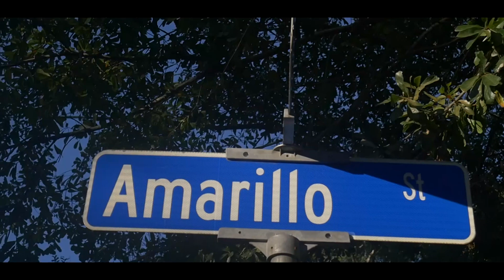JT - Bandwagon (Official Music VIdeo)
follow @JT_OMG